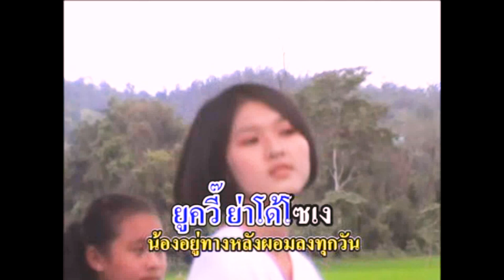ช้ำรักจากเชียงใหม่ หน่อมิคัง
รำลึก หน่อมีคัง /ช้ำรักจากเชียงใหม่ / หน่อมิคัง